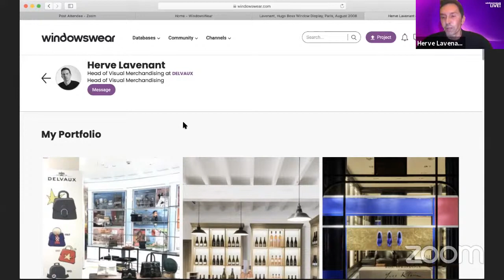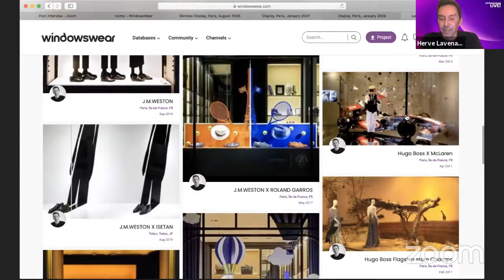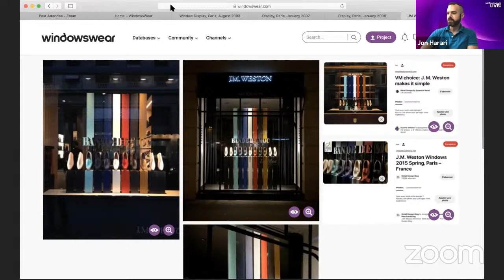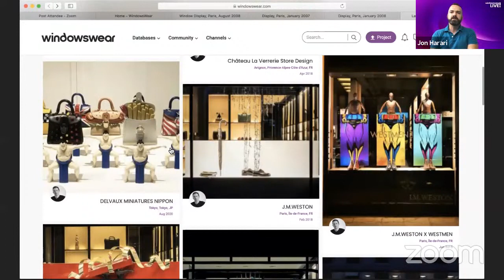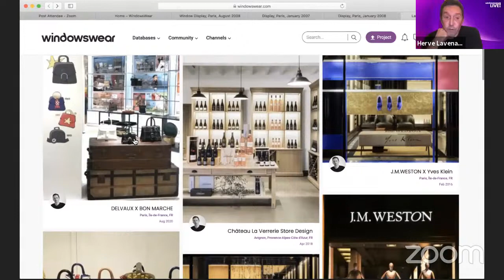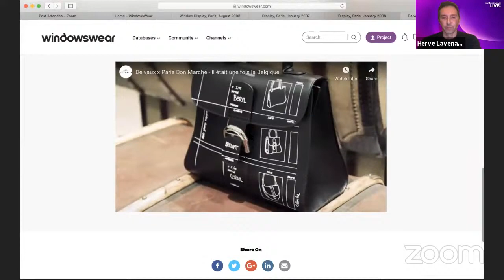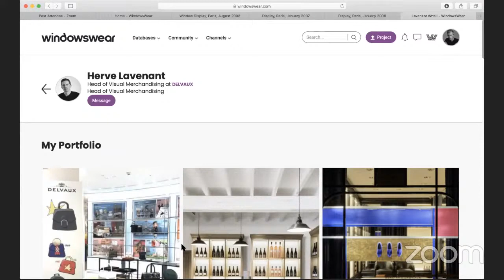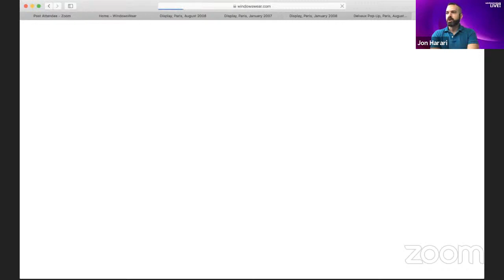The Art Of Visual Merchandising W/ Hervé Lavenant Of Delvaux! WindowsWear LIVE!